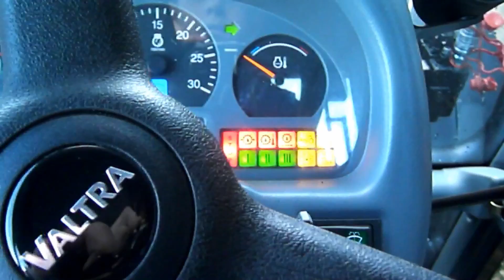Codzienne Obowiązki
Pogrzebałem trocę w kompie i coś takiego się znalazło :) Materiały sprzed roku :)